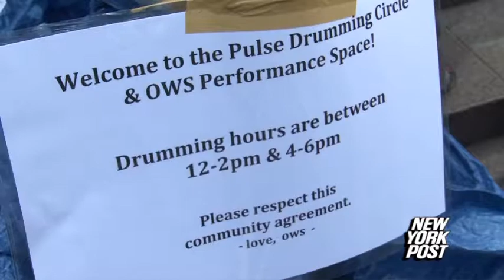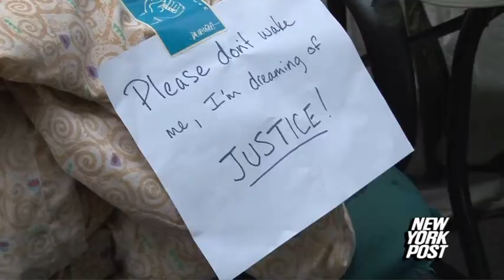There goes the beat - New York Post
'Occupy Wall Street' protesters agree to limit the drum banging in Zuccotti Park.

The Post Got It Covered:
Red Carpet: